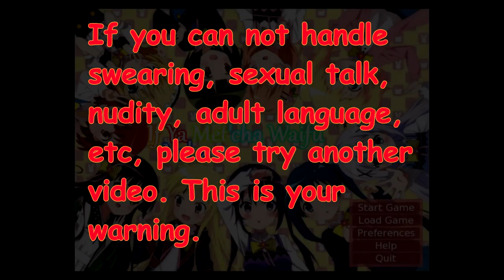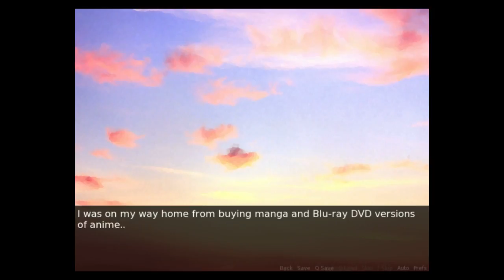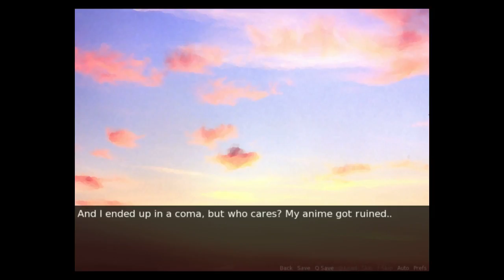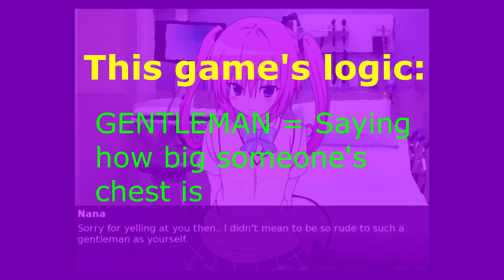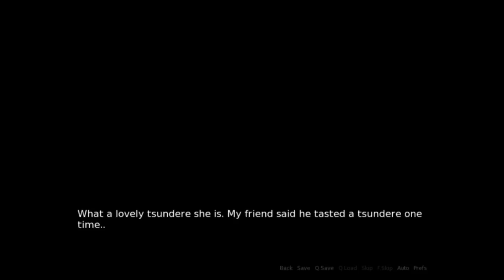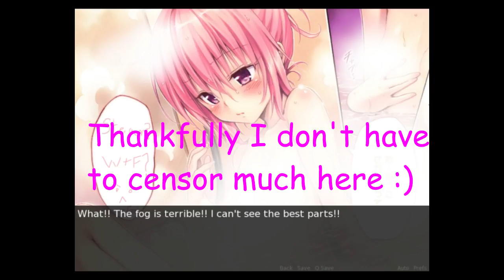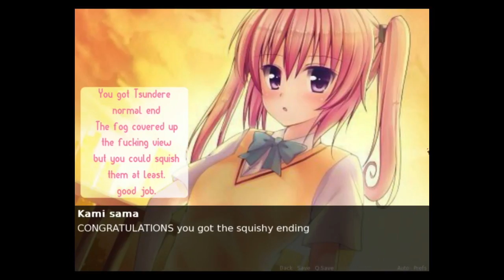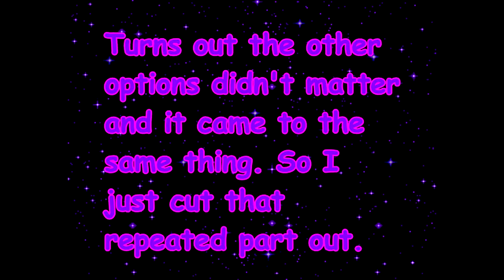WHO IS NANA? - If Ya Met 'Cha Waifu VOL2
Today I played volume 2 of "If Ya Met 'Cha Waifu" and we get to meet Nana first. This game seems to have strange but unique things included... but it also includes some adult language and nudity. If you are against those thing, you might want to check another video. There's actually 1 part in this entire game where I wasn't expecting to include a fun fact about myself but something in the game came up and I just felt like I HAD to include it. Hope you all enjoy!